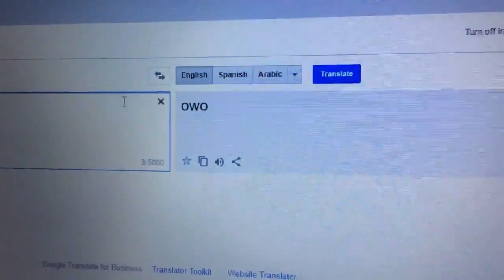How to pronounce owo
Muffinz47 dont hate me plz . . .

also i totalllyyyy didnt steal this from some dude on twitter